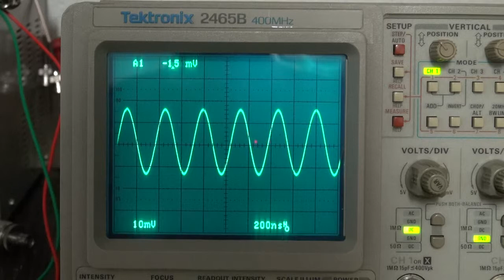Tektronix 2465B scope trace modulation Behoben Solved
Der entscheidend Hinweis kam von Chuck Harris aus dem TekScopes Forum.

I would bet that what you are seeing is the EHT oscillator's AC bleeding through into the CRT's cathode/control grid circuit.

The first place I would go is to the A9 HV section, and verify that C1972 is a nice low ESR 100uf capacitor.
The -15V supply goes into a lot of areas, including the Z-axis hybrid.  If that capacitor is bad, you will get a lot of 50ish KHz ripple on the -15V line.

You can test C1972 in place by using your Rigol scope, and measuring between P191 pin 8 and chassis ground, and looking at the 50KHz ripple.  There will be some, but it should be millivolts, not volts.
Genau mit dem Ersatz diese Kondensators war das Problem behoben. Ohne die Hilfe von unzähligen Forumsbeiträgen wäre diese Löung nie möglich gewesen.
Chuck Harris, Tom Gardner, Roger Evans, Ásgeirsson, Sigurður (Siggi) und viele andere mehr. Für diese Unterstützung, besten Dank